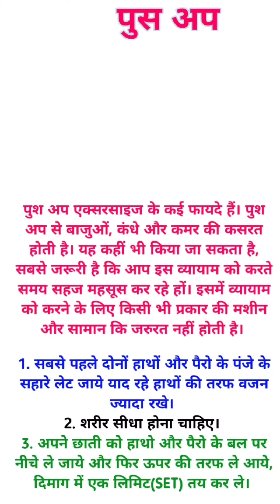Chest workout | push-up workout | how to build your chest fast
chest workout
chest
fitness
chest exercises
bodybuilding
gym
build muscle
workout
best chest exercises
training
how to build muscle
tips
muscle
bodybuilder
home workout
bigger chest
best chest workout
how to build a bigger chest
how to get a bigger chest
chest workout for mass
workouts
chest workout at gym
workout tips
how to build chest
how to build your chest fast
how to build chest muscles
how to build a big chest at home
how to build upper chest
how to build a big chest
how to get a big chest
muscle building